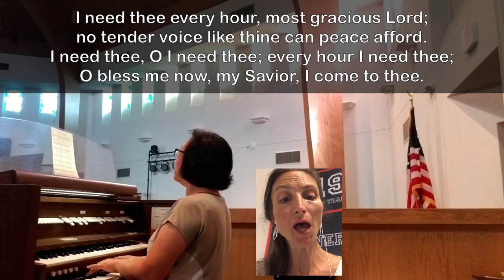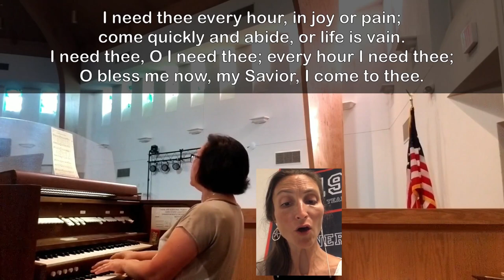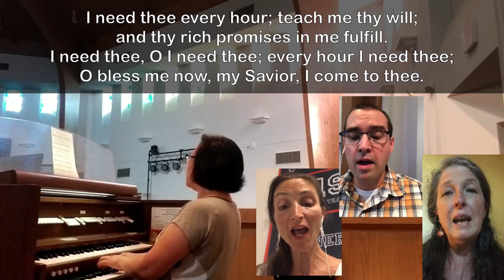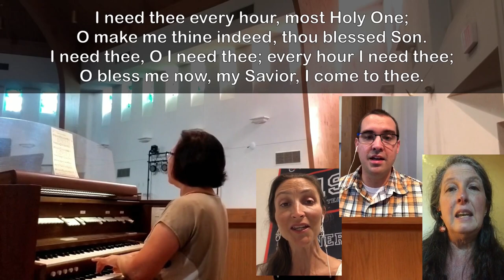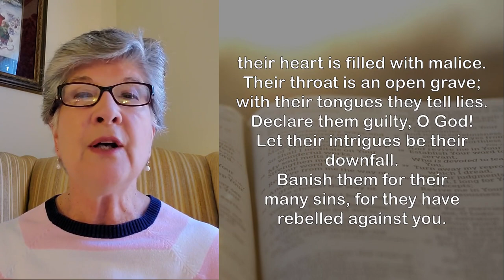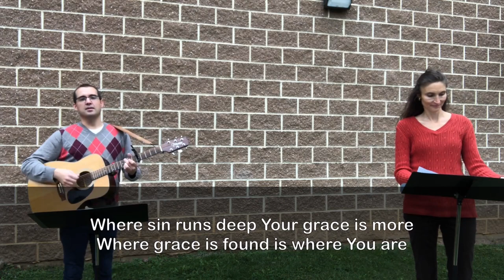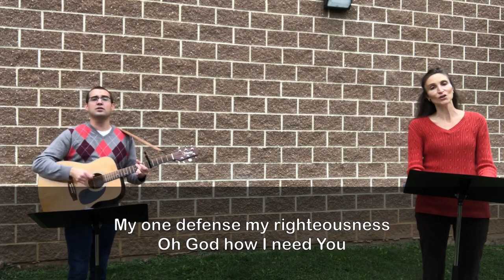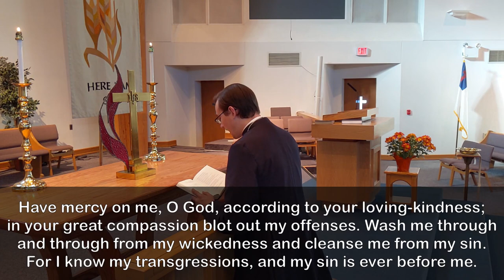Worship October 18, 2020 - "Demon Snares of Sin" - Pastor Jenny Smith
This weekend in worship we will confront the "demon snares of sin" and invite the power of Christ to be our shield as we seek to reject evil, and our salvation as we seek forgiveness. Come to worship anticipating an honest look at what could destroy us and the opportunity to repent and receive grace.
CCLI#1136489